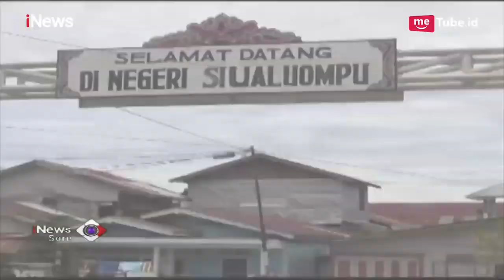Mantul ! Semua Nyamuk DBD di Tapanuli Hilang Seketika Kena Asap Fogging Perindo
Biar warga nggak khawatir kena penyakit DBD, Caleg Perindo rela panas-panasan keliling kampung demi mem-fogging permukiman warga di Tapanuli Utara. Nggak hanya fogging, Caleg Perindo juga ajak masyarakat supaya jaga lingkungan dan ciptakan kebersihan di rumah masing-masing.